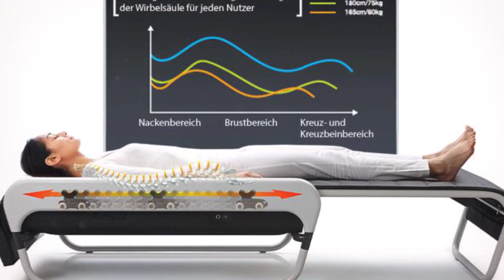CERAGEM - Würzburg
Herzlich willkommen bei CERAGEM - Würzburg. CERAGEM ist eine ganzheitliche „medizinische Therapieliege” aus Korea. Durch die einzigartige Kombination aus westlicher Schulmedizin und alternativen asiatischen Therapiemethoden, werden Selbstheilungskräfte des Körpers angeregt, Verspannungen und Schmerzen gelöst. CERAGEM ist nicht zu vergleichen mit gewöhnlichen Massageliegen. Durch die Kombination aus Rückenmassage, Chiropraktik, Akupressur, Moxa-Effekt und Tiefeninfrarotwärme wird die Wirbelsäule entspannt, die Wirbelsäulenmuskulatur aktiviert, mit dem Ziel die eingeklemmten Nerven zu befreien.

Annastr. 26
97072 Würzburg
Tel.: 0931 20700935